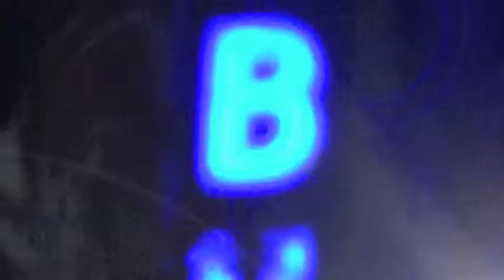Freak of the Week - One way Sinner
This week's freak features a haunting confession and moot pleas for an unearned salvation over acoustic blues guitar tracks.